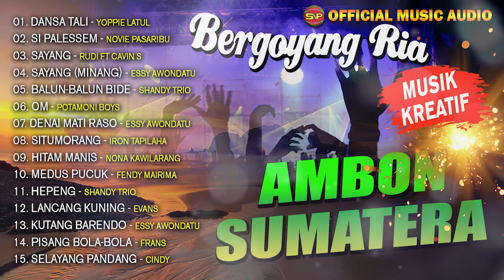Koleksi Musik Kreatif Bergoyang Ria Ambon Sumatera I Lagu Ambon Terbaru (Official Music Audio)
Koleksi Lagu Bergoyang Ria Ambon Sumatera Kreatif